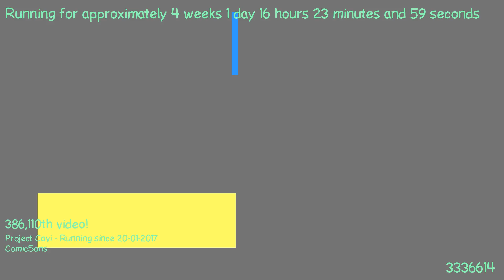1487514487 - Webdriver Cavi - H2